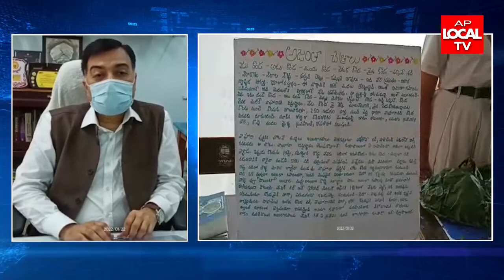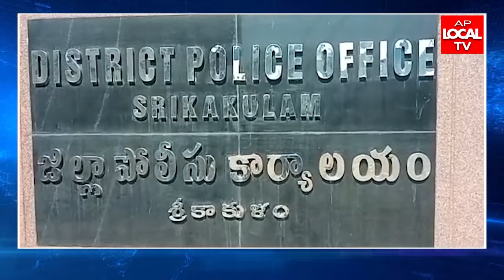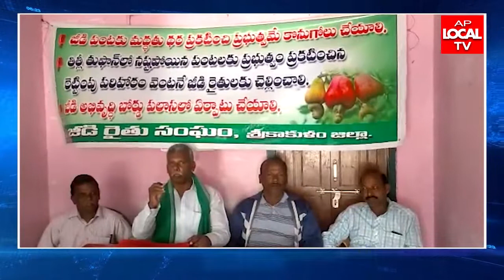22-01-2022 AP LOCAL TV NEWS BULLETIN